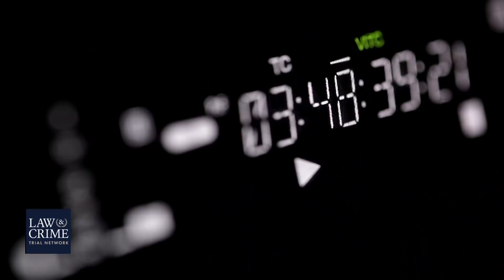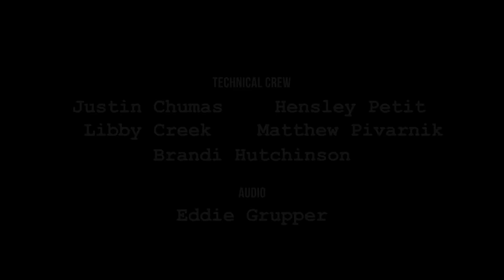Brian Ross Investigates — Exclusive Interview with LLDM Church Leader's “Sex Slave”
This week on Brian Ross Investigates, an exclusive interview with a young woman who says she was coerced into becoming a sex slave for the leader of a worldwide church that claims five million members in the United States and 50 other countries around the world.

In going public, Sochil Martin is the first of scores of young women who prosecutors say were victims of Naason Joaquin Garcia, the self-proclaimed Apostle of the Light of the World Church.

Garcia is awaiting trial in Los Angeles and has pleaded not guilty to sex trafficking charges.  California prosecutors say Garcia used his position in the church “to satisfy a seemingly insatiable appetite for sex with young girls and boys.”